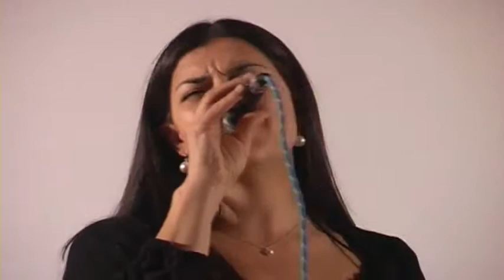TELETHON 2008 A TERMINI IMERESE